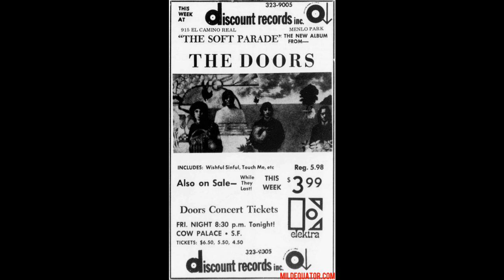The Doors - The Soft Parade / Cow Palace - Radio Promo 1969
The Doors - The Soft Parade / Cow Palace 1969 FM radio promo by KYA in San Francisco.